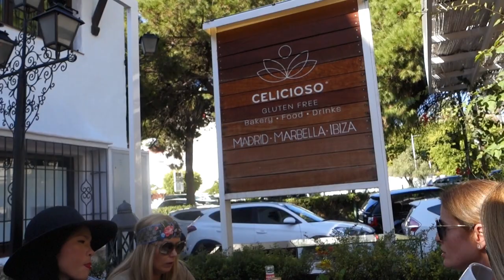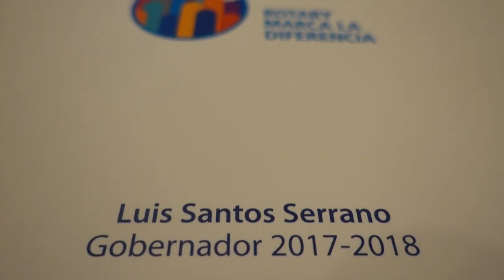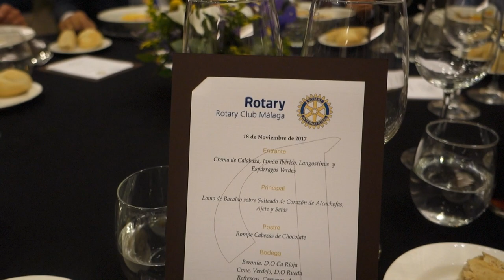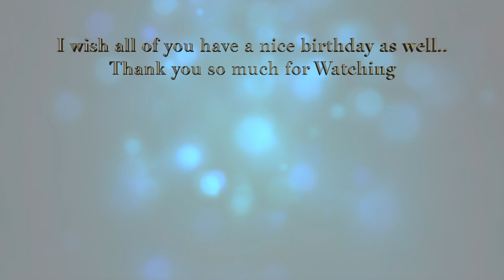Birthday Week in Marbella Vlog #42 l Saeko Hamada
My Birthday week 2017 started with Fashion Event in Shapo Ole follow by Surprise Party Organised by fellow Rotarians and my husband. Next day I had a Bday Brunch with my girlfriends in Celicioso continue in Owners Club in the afternoon in Puente Romano Marbella, Next day again cocktail at Owners Club then Italian Dinner at Serafina and a drink & dance at La Terrasse La Suite and Saturday early morning I went to Malaga for Rotary Club Seminar with my husband and a birthday dinner of our friend on same evening. Finally Family and Friends Sunday dinner at our home that´s how I spend my Birthday week this year. Thank you everyone who sent me Birthday Wish. I hope you all having a great November !